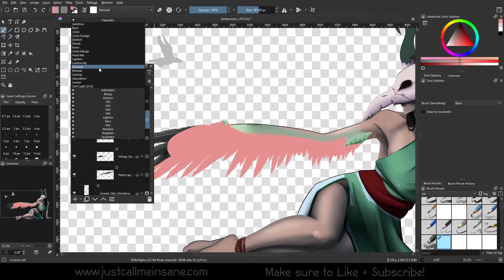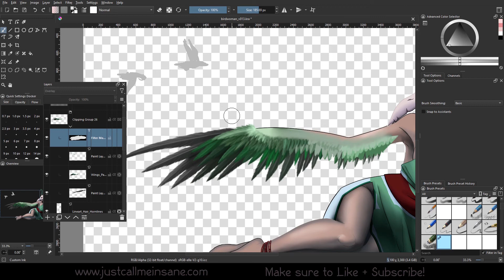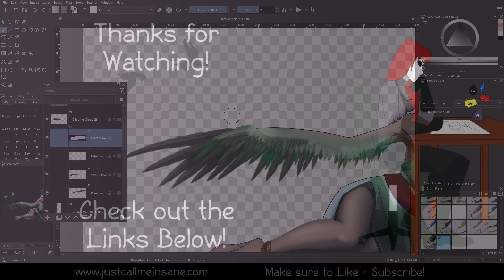Krita 5: Quick Grouping Options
00:00 - Intro
00:09 - Quick Ungroup
00:48 - Quick Group
01:22 - Quick Clipping Group
03:48 - Use Quick Clipping for Filter Masks
04:49 - Outro

Fifine USB Mic
Huion Tablet
SADES Headset
Logitech Gamepad